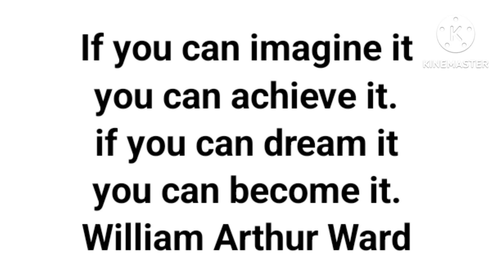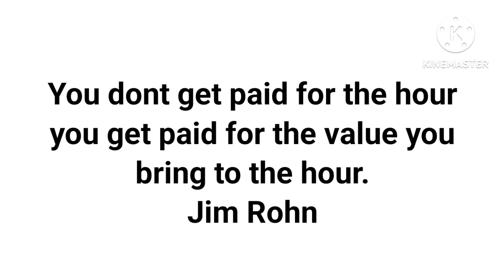great quotes by famous personalities/quotes of famous personalities in english/quotes in english